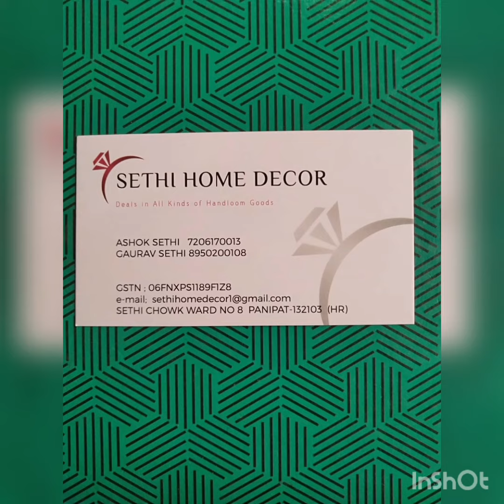FRESH ARRIVAL DOORMATS new items in wholesale (M) 8950200108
We deals in doormats carpet pvc mat rubber mats turf roll cushion mats etc
Sethi home decor panipat

Hello everyone 😊🙏

we are presenting our topmost selling item

Firm name - Sethi Home decor
Location - Panipat , Haryana

wholesaler of all handloom products:
Comforter set , Bedsheet , Mats , carpets , Sofa cover , pvc , Rugs , Dohar

Best quality with Best Price 🙏